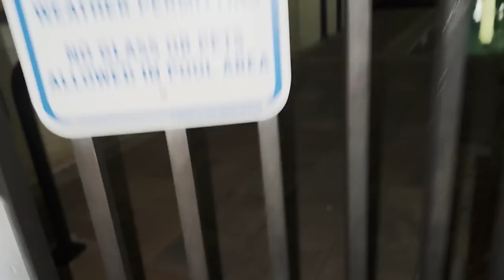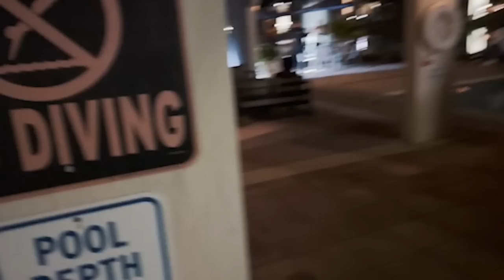COMO SÃO AS GRINGAS NA HIGH SCHOOL AMERICANA🇺🇸? ELAS SÃO TUDO OU NADA 😇😈